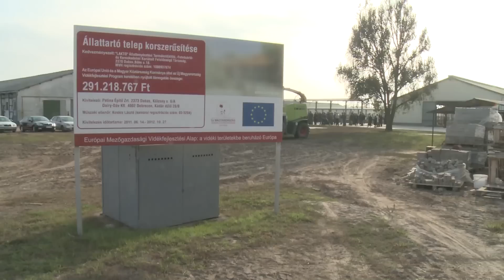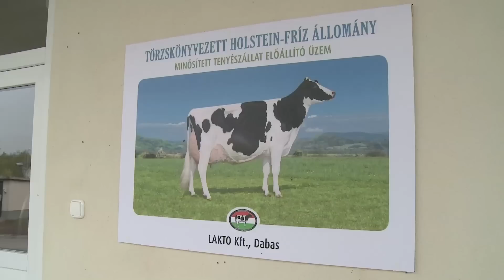Új, modern fejőház Dabason